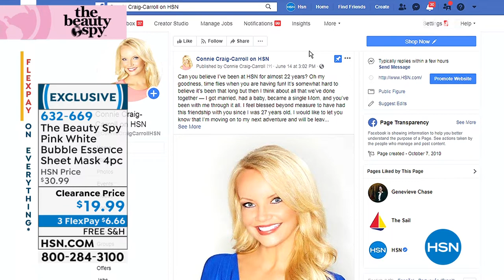The Beauty Spy Pink White Bubble Essence Sheet Mask 4pie...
The Beauty Spy Pink White Bubble Essence Sheet Mask 4piece Set

Innovative sheet face mask formula that has a bubbling effect upon contact and helps hydrate and leave skin looking fresh.

    (4) .81 oz. Pink White Bubble Essence Sheet Face Masks

    Innovative formula begins to create tiny bubbles after application to face
    Helps hydrate skin and leaves skin freshlooking and soft
    Contains aloe vera, kiwi extract, blueberry extract, anise fruit extract, junos fruit extract, chrysanthemum morifolium flower extract, prunus mumu fruit extract, sodium hyaluronate and other fine ingredients
    Imported from South Korea

    Apply to clean, dry skin and smooth to fit comfortably.
    Leave on for 15 minutes, then peel off and massage remaining serum into skin.
    Avoid eye area.
    Keep away from children.
    Do not use if you have scars.
    If irritation occurs, discontinue use and seek a medical professional.